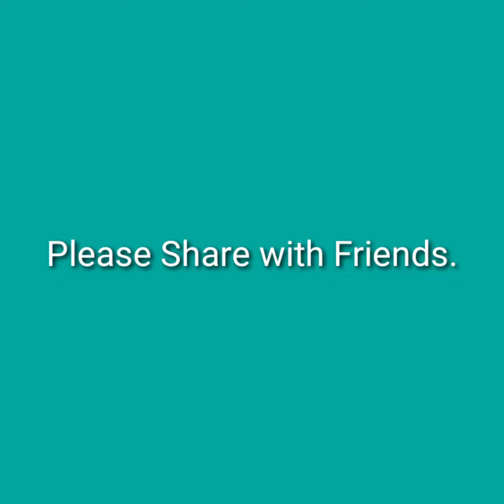Corona Song | Talking Tom | Tom Ki Vines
Corona Song | Tom Ki Vines Talking tom singing most viral song on corona virus.

We make these videos with the intention of entertaining others in a motivational/inspirational form. Our understanding is that it is in correlation to Fair Right Use, however given that it is open to interpretation, if any owners of the content clips would like us to remove the video, we have no problem with that and will do so as fast as possible.